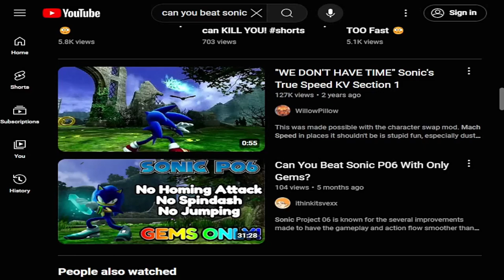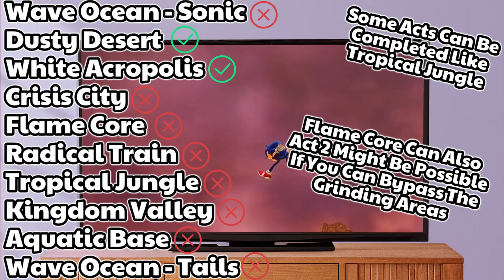How Many Of Sonic's Levels Can You Actually Beat In Sonic P06 Using Only Mach Speed Sonic?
It's come to my attention at the time of working on this video that nobody has attempted to try this challenge. Minus the headache I was actually surprised with the things Mach Speed Sonic can get away with in other levels outside of the Mach Speed areas. Let's see just how many levels can Mach Speed Sonic clear in Sonic's campaign.